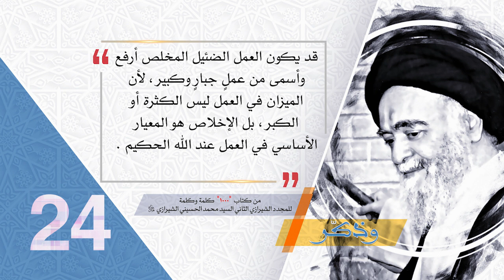24- وذكّر - أثر العمل الضئيل المخلص - آية الله العظمى السيد محمد الحسيني الشيرازي رحمه الله